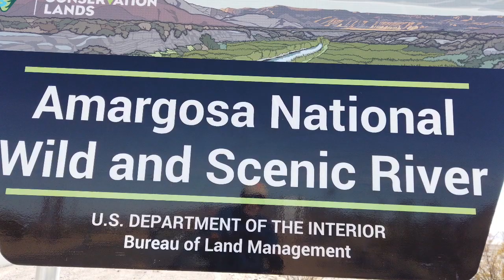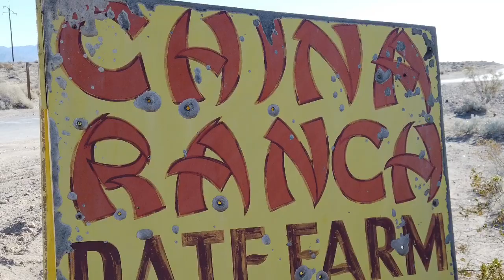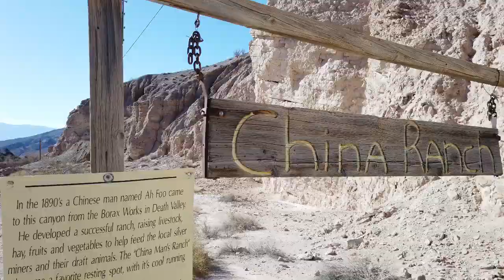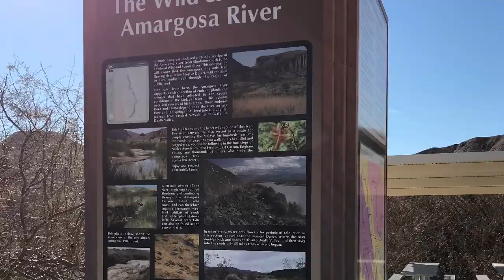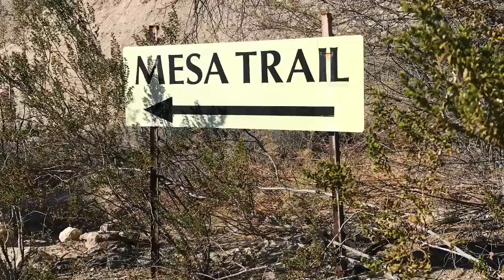California roadtrip - Shoshone to Altadena via Tecopa